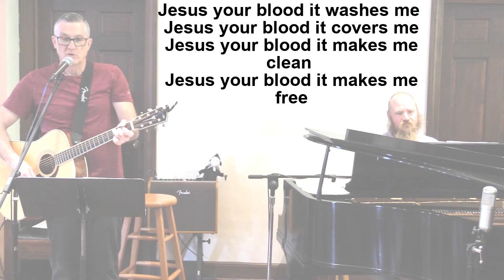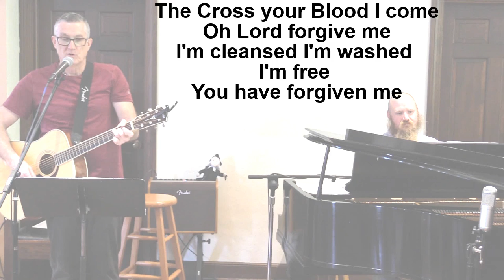St. Andrew United Methodist Church, March 21, 2021, St. Albans, WV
Ed Pauley and Craig Hinchman  "The Cross"